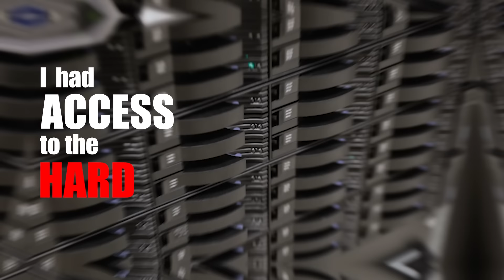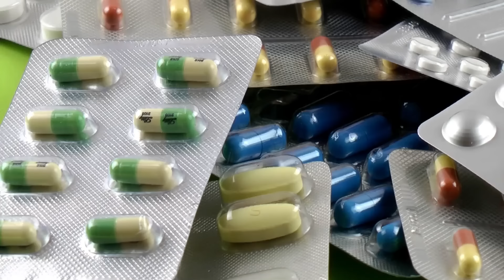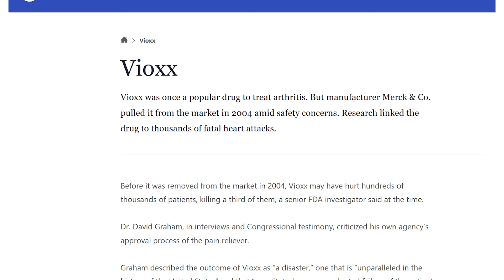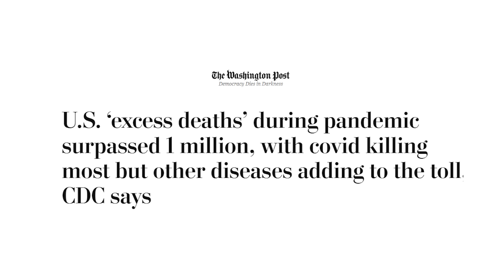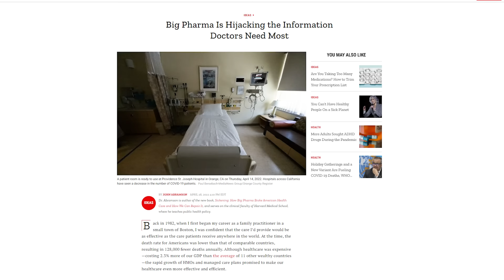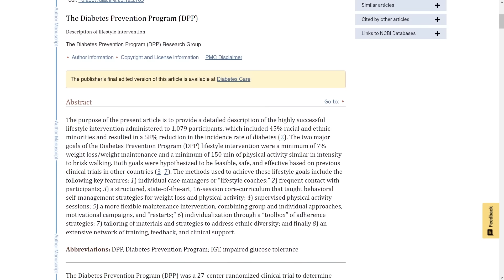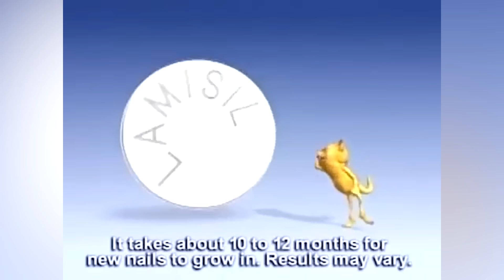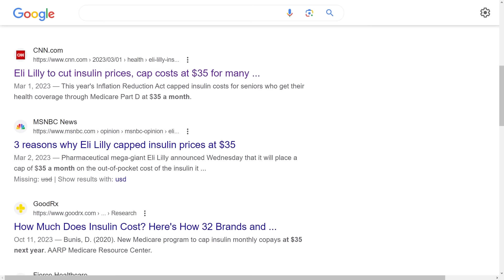Big Pharma EXPOSED (the source of all problems) - John Abramson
Big Pharma has long since been a grey area for most people in society, and in this conversation we go into the specifics- THIS Is Why You Can’t Trust Big Pharma. John Abramson is my guest today, he was hired on as an expert in litigation against some of the biggest pharmaceutical companies in the world after practicing as a family doctor for 20 years. John had access to the actual hard drives of the CEOs and marketing firms for these Big Pharma companies and gathered Shocking Truth About Big Pharma from this access. With this information, he can see insider information to what's going on in big pharma companies regarding the medications WE are prescribed.

John is under an NDA to not share ALL of the insight he gathered, but what he can share he does here with me. We go into How Big Pharma Gets Dangerous Drugs Approved | System Error and how Gravitas Plus: How Big Pharma pushes dangerous drugs and reaps profits. Big Pharma exposed will do amazing things for our culture and humanity, including making us healthier and happier.